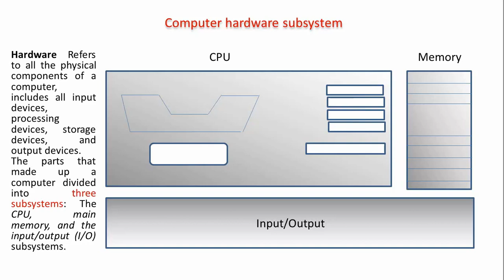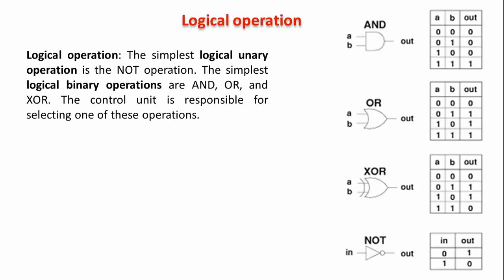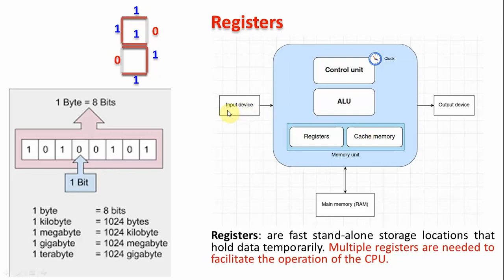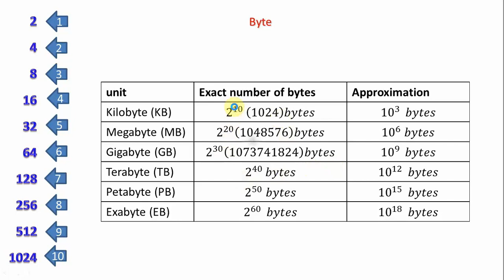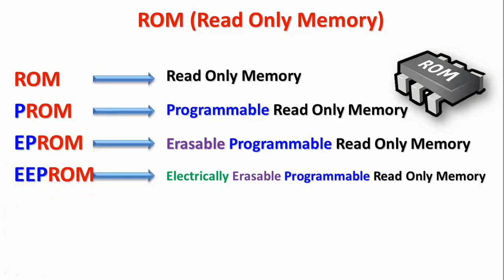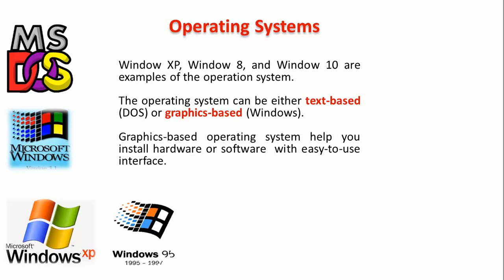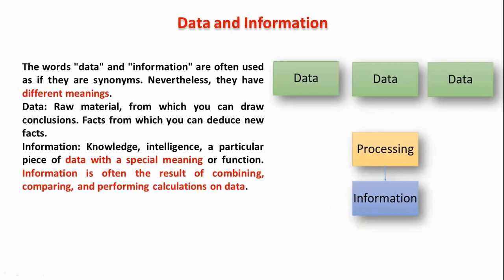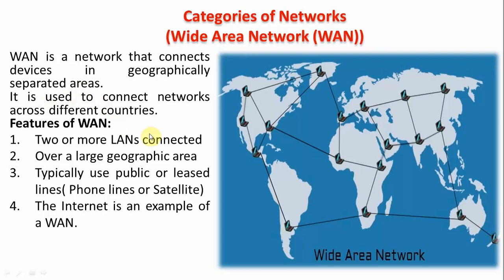Computer Scince Chapter1_Part2_ introdaction to computer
chapter1
introdaction to computer
مقدمة فى الكمبيوتر
الفبدبو السابق